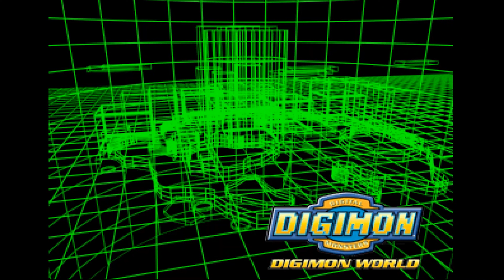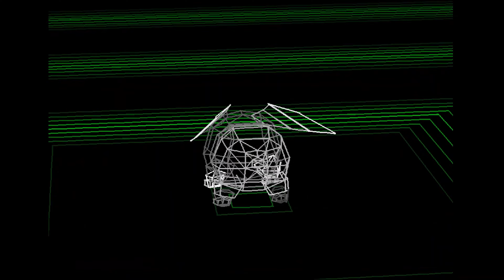Let's Start Over!! Two Sides of Patamon!! - 🤫 (PS1) DIGIMON WORLD Part 4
Welcome to a world of Digimon where they live in File Island. For unknown reason most of them lost their heart and lost their abilities to talk. The once bustling File City is now empty and only filled with baby Digimon. In this crisis, you the player being suck into the digital world by the cries of Digimon to save their world. And all you need to do is do what you do best, become the best Tamer of all time!!

PS1 - B.B STUDIO/BANDAI

Our Digimon : Agumon
Recruited Digimon : Agumon, Palmon, Betamon, Coelamon

Viewpoint : 3D Top Down
Gameplay : Action/Adventure
Genre : Monster Breeding